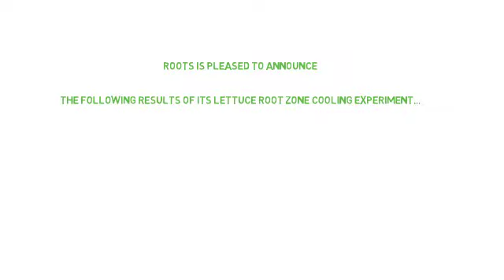ROOTS' RZTO technology- Cooling Lettuce (Cartoon)